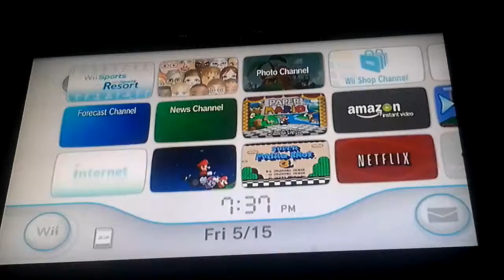I ABSOLUTELY SUCK-Super Mario World 2